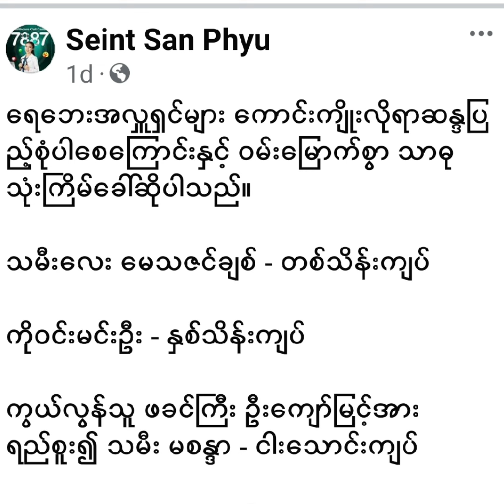မေသဇင်ချစ်လေးအောင်မြင်မှုကြောင့် သမီးလေးနာမည်နဲ့ ရေဘေးလှူနိုင်ခဲ့ပြီဆိုတဲ့ မေသဇင်ချစ်၊ ဖေဖေ ဦးချစ်ဦး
၁၇.၉.၂၀၂၄
ရိုက်ကူး/တည်းဖြတ် - သန္တာ

“ဒေါက်တာစိမ့်နဲ့ ရောပြီးတော့ ရေဘေးအတွက် ကျွန်တော်တို့ လှူပြီးပါပြီ။ ဒေါက်တာစိမ့်တို့ သွားလှူတဲ့ ဆီကိုလေ။ ကျွန်တော်လက်လှမ်းမီသလောက်ပေါ့။ ကိုယ်ကလည်း သွားဖို့ဆိုတာ မသွားတတ်ဘူးလေ။ ကိုယ်တွေက နယ်ဘက်မှာဆိုတော့ တအားဝေးနေတော့လေ။ ဆရာတို့က အဲဒီဘက်ရောက်နေတယ်ဆိုတော့ ကျွန်တော်က ဒီကနေ ငွေလွှဲပေးလိုက်မယ် ကျွန်တော့်သမီးလေးအတွက်ပါ ထည့်လှူပေးပါပေါ့။ သမီးလေး နာမည်လေးနဲ့ ထည့်လှူ ပေးပါဆိုတော့ ထည့်လှူပေးပါတယ်။ ကျွန်တော်လည်း လွှဲပေးလိုက်ပါတယ်။ ဒီလိုသာ သမီးလေး မအောင်မြင်ခဲ့ ရင် ကျွန်တော်တို့ စီးပွားရေးအခြေအနေကြတော့လည်း တော်ရုံဘယ်လှူဖြစ်တော့မလဲပေါ့ ” မေသဇင်ချစ် ဖေဖေဦးချစ်ဦး ၊ မေမေဒေါ်ဝင်းမြိုင်